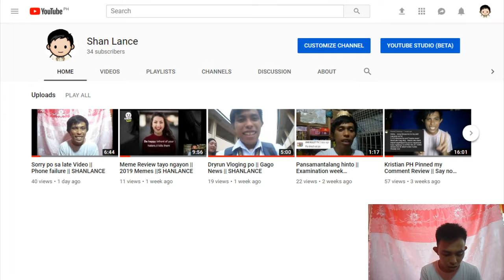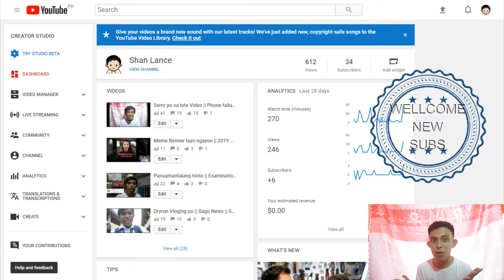Happy 34 subs || New intro || SHANLANCE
May problema pala sa subs ko yung biglang tumaas mga spam subs sila mga inactibe accont yun kaya nabawasan ako ng malaki subs kaya 34 nalang... may update pala ako sa Art clip contest

Enjoy kayo.

Pwede din SHARE
Mas maganda SUBSCIBE Nalang

THANKS!!!

Sumainyo nawa ang Kapayapaan...